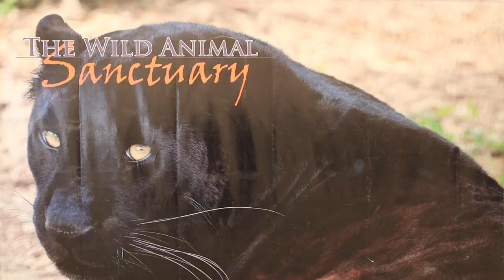Meeting Tigers Up Close - Wild Animal Sanctuary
Tiger King's tigers have found a new home at Colorado's Wild Animal Sanctuary! Joe Exotic's tigers, 4 of them, were relocated to this animal sanctuary.This sanctuary of tigers, lions, bears, and others features an elevated walkway to view tiger kings tigers and many other animals from around the world. Some were abused and some just needed help. It was amazing seeing some of these animals up close and personal! Tiger King's tigers seem better off here for now but obviously they'd be better in the wild.The wildlife sanctuary is doing their best given the situations but we loved looking at the tigers.!